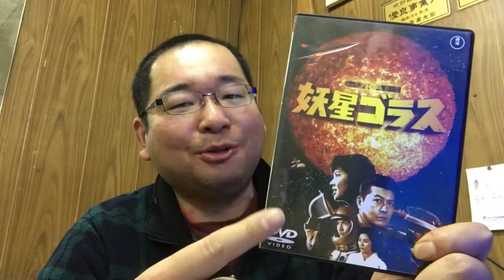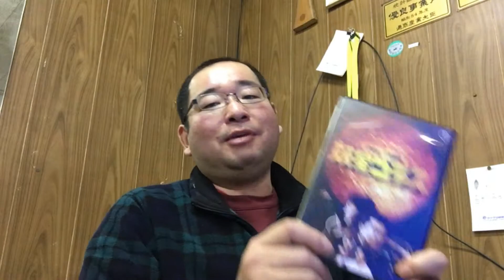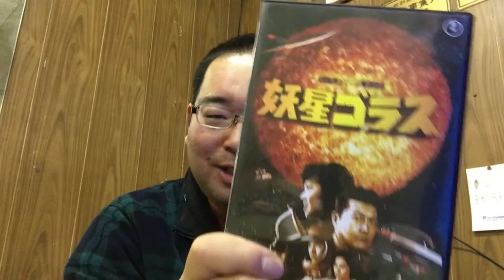【大器の器Ch】#184_180115「“妖星ゴラス”今週土曜日に延期！」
第184話「“妖星ゴラス”今週土曜日に延期！」

『妖星ゴラス』の為にコンディションを整えます。
そして1月もう半分過ぎました。